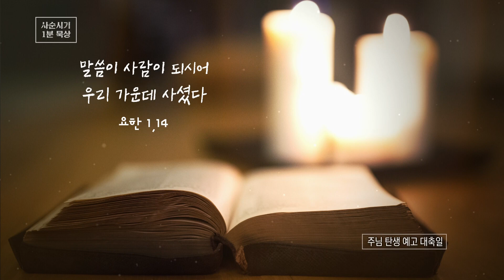주님 탄생 예고 대축일 ㅣ 요한1,14 ㅣ 말씀이 사람이 되시어 우리 가운데 사셨다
방송선교ARS후원 :
후원문의, 매일미사 지향 신청 : 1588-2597
카카오톡 플러스친구 : cpbc TV